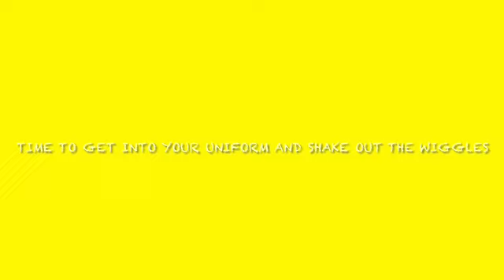Beginner Karate Kids On-Demand Video Class - 2023 Cycle 2 Month 1 STRIPE TEST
Sensei Barbi presents Beginner Karate Kids On-Demand

Live classes are also available for your athlete on our MAK app.

🥊 Monday - Power Turtles and Tigers: 4 pm
🥊 Tuesday - Tang Soo Do 5:45 pm
🥊 Wednesday - All Dragon Classes: 4:45 pm
🥊 Thursday - Beginner Karate Kids: 4:45 pm
🥊 Friday - all Ranks of Karate Kids: 4:45 pm